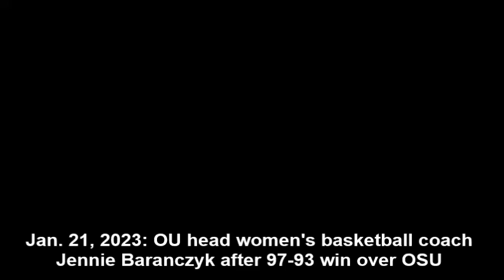'What an awesome game and an awesome environment': OU's Jennie Baranczyk and Madi Williams after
Jan. 21, 2023 video. The Sooners next face Texas on the road on Jan. 25. Video courtesy/OU Athletics